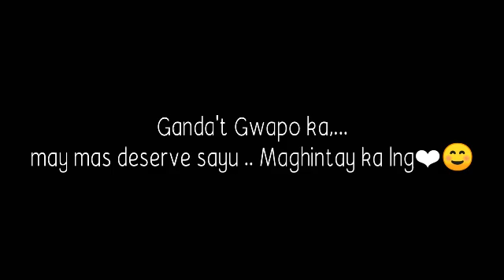Alm kung bkit ka iniwan??